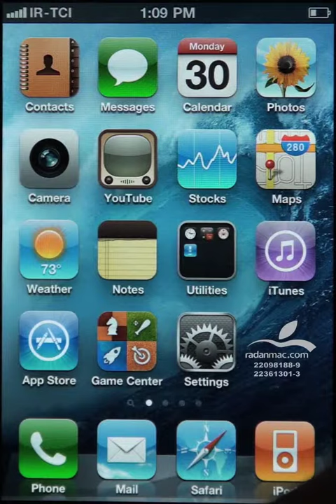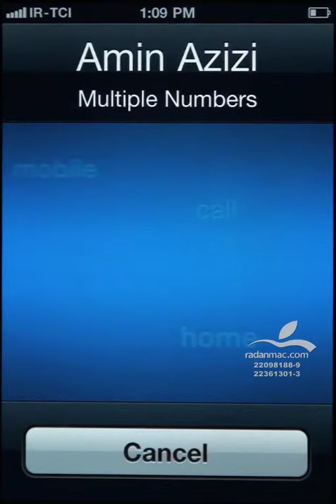33. iOS - Voice Commands Calling - Persian